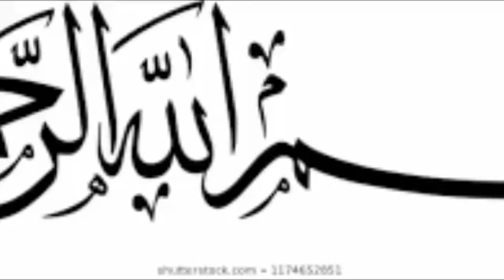latest development going new way \ haqeeqat tv 786